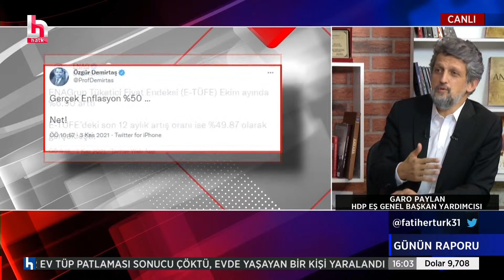Garo Paylan: Zam terörünü yaratan bir iktidarla karşı karşıyayız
Fatih Ertürk ile Günün Raporu, hafta içi her gün saat 16.00 ile 18.00 arasında Halk TV’de.

Günün Raporu; günün en son gelişmelerinin, siyasetin satır aralarının konuşulduğu, parlamento kulislerinden yansıyanların ele alındığı, gündeme bağlı olarak siyasi parti yöneticilerini, gazetecileri ve sivil toplum kuruluşu sözcülerini konuk eden bir program.